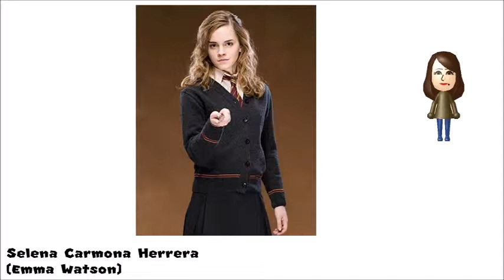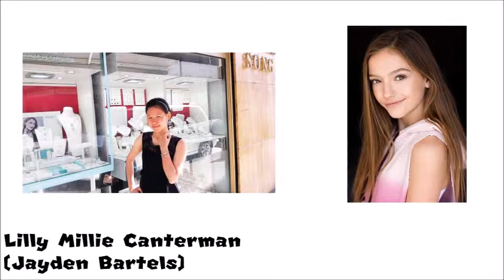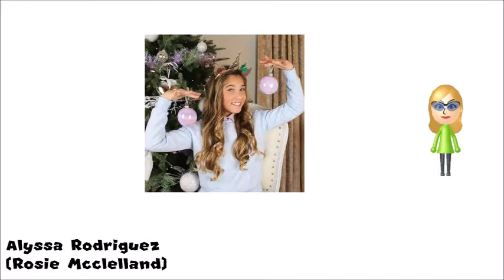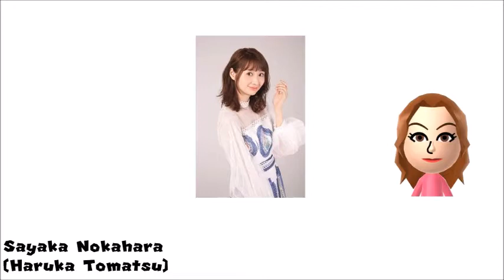3e concept de la nouvelle série « Les aventures de Melissa » - Les autres personnages